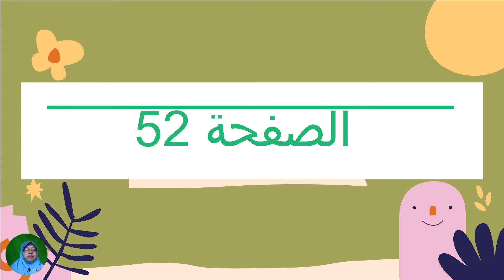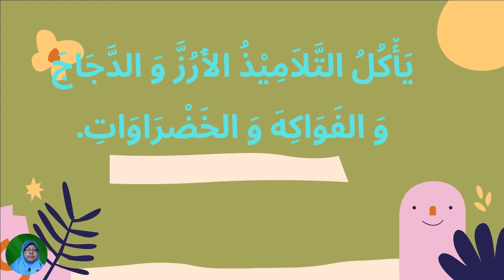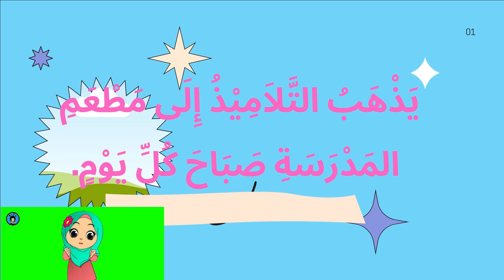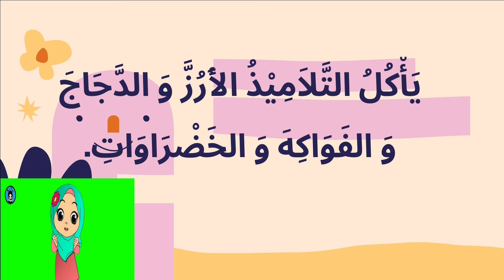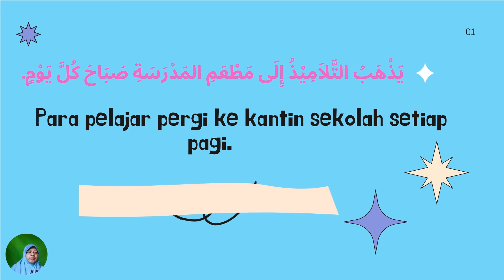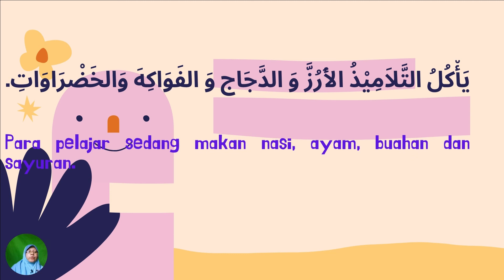Bahasa Arab Tahun 5 I Tajuk 2 ( ! ما ألذ الطعام ) : Kemahiran Membaca (M/S 52)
Video pembelajaran Bahasa Arab Tahun 5 untuk kegunaan para pelajar sekolah rendah dan rujukan para guru serta ibubapa. Kali ini ianya berfokuskan TAJUK KEDUA sukatan KSSR. Perbuatan memuat turun video ini tanpa kebenaran adalah dilarang.